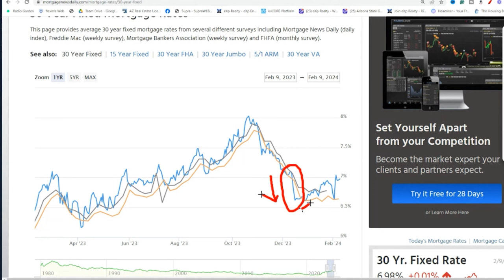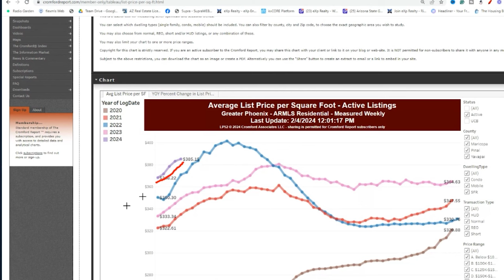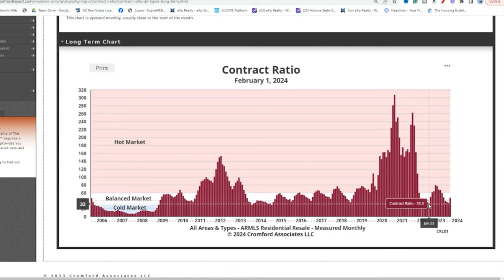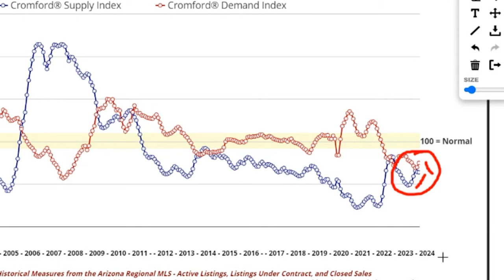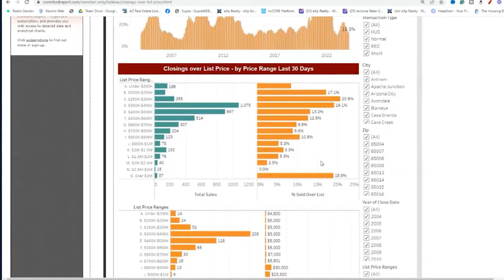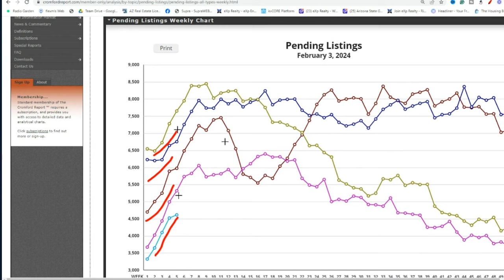Where Is ''The Market Explosion''? | Arizona Market Update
The market explosion that was all the headlines in December has not come to pass. How long with the optimism last?

Referral Partners:
Lending:

GNXMMBSH93977054